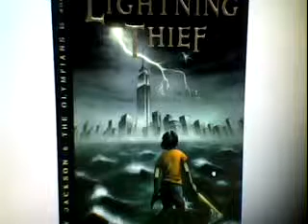Lightning Thief Pt 50